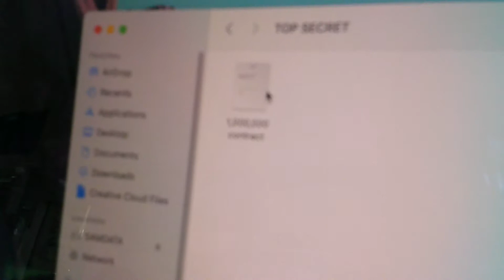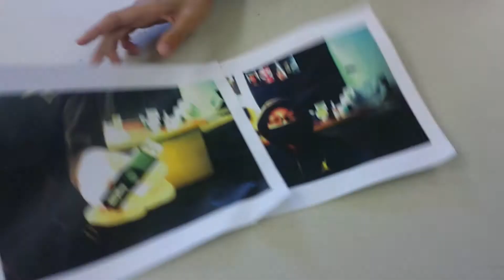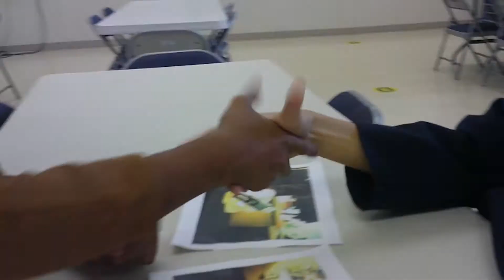The Data Hunt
First Semester Video Production, Class of 2021-22, "First Film Project."
Made by Team Untitled: Jess, Luka, Tae.